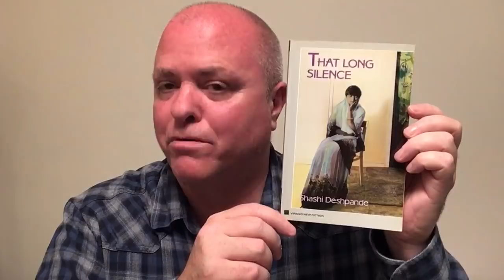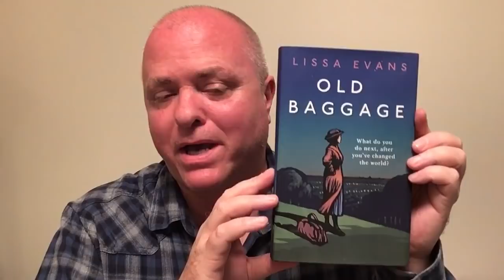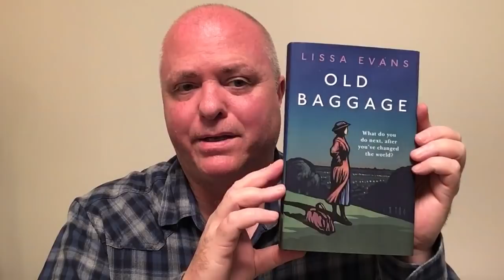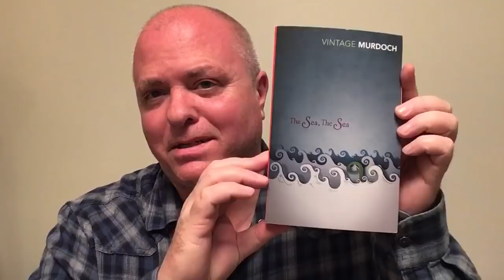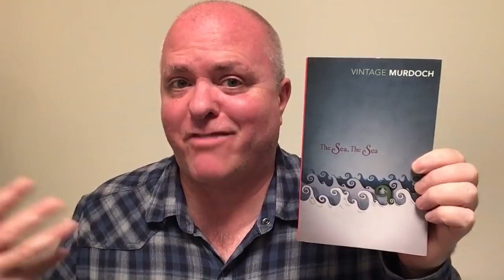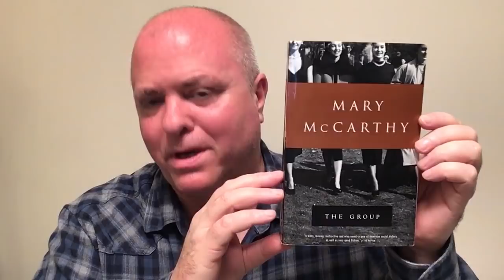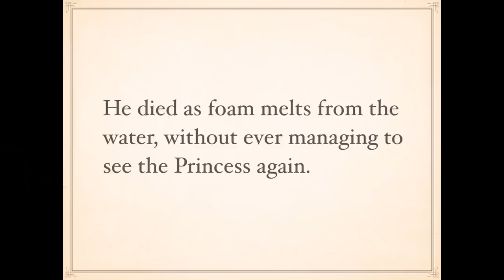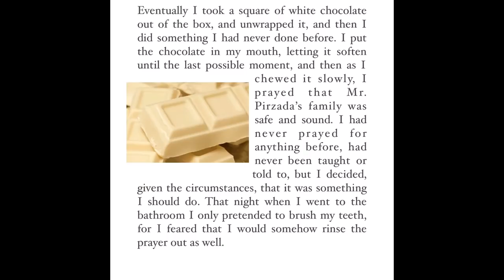The Two Books With One Stone Tag (Original)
Prompts:
1. The second-last book you read
2. The second book from the top of your TBR
3. Two 2-star reads
4. Two great books by the same author
5. Two bails or two books you wish you’d bailed on or two books you hated
6. Two favorite reads so far this year
7. Two new favorite BookTubers
8. A book you’ve read twice
9. Two fabulous quotes from books you’ve read recently
10. Tag a number of BookTubers - the total must be divisible by two!

I tag:

Weird Book Book Club
Greg of Supposedly Fun
Literary Labors
Marc Nash
Charlotte of Tired Mama Tries To Read
Doris of All D Books
And anyone else who wants to do it!